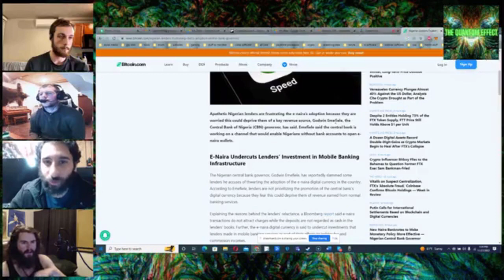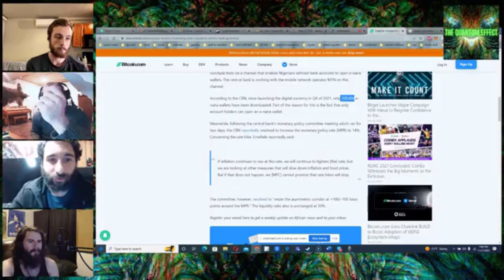Watch me yell about CBDC for 15 minutes | Vlog #156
There will be many more videos this week LOL - had to sort some stuff out. This is a clip with a preface. It'll probably make someone mad. Maybe that someone can be you? 👉👈

2048 (A BRUSHFIRE Thriller) by Matthew Wojtecki

My receiving addresses:

BTC 1C8hmf4D8oMs5pFwb5vGjc9GkMEjcYcow6

BCH qz3qh8fj0e0jm4w5aj6d4lne2qpew9cxtcszgqktr6

DASH XwjM7HQwdgZc9xiaKx1gXQV6jP5Amy2cxB

ETH 0x72c097d310Cbddd39554ccec06563f1dff693881

LTC LXhzmuu28Tw9faZ2KksfGQS6mvFW7dC44R

SMART SdGNyg7QU5p3VHerKcU1873QC5jXcBcb8G